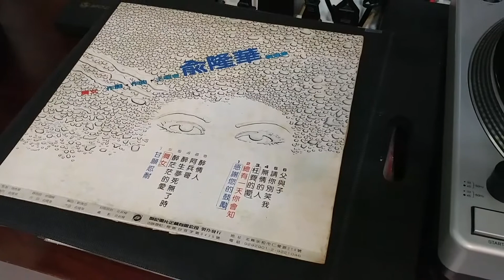感謝你的鼓勵 \ 俞隆華